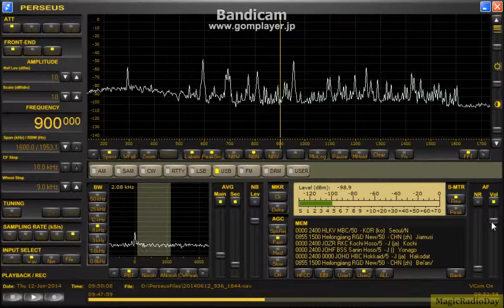900kHz UNID 2014 Jun12 1847JST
BOG 180m南向け（500Ω終端　9：1バラン）

英語のようなんだがわからない、もしかしてPNG？